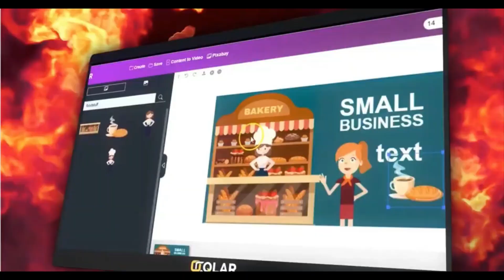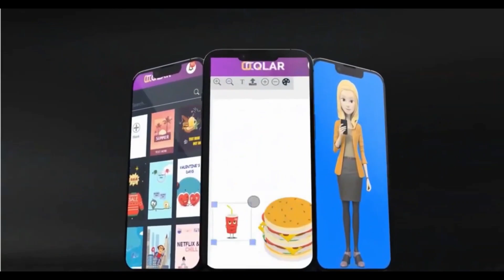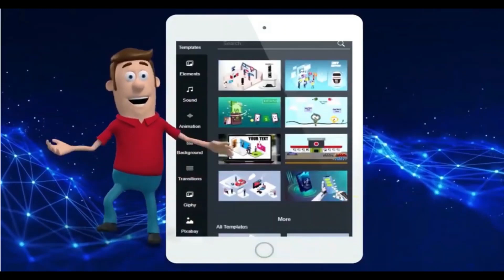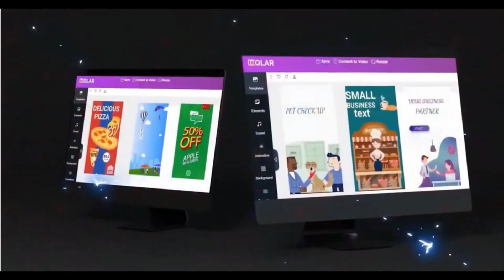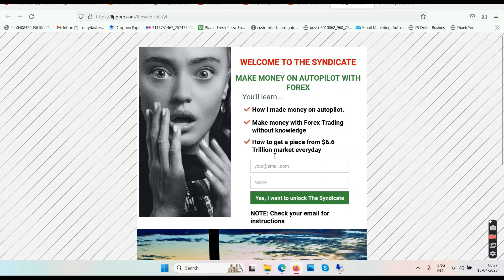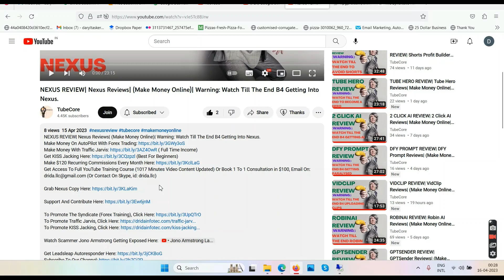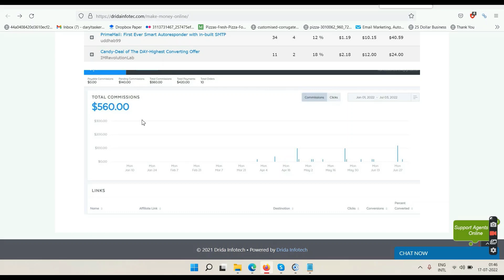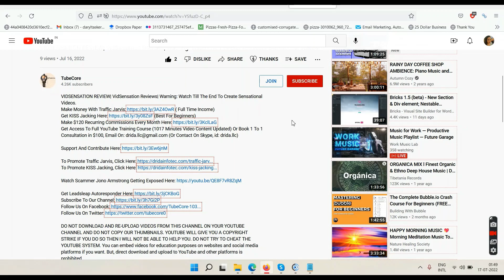OCQLAR REVIEW| Ocqlar Reviews| (Make Money Online)| Warning: Watch Till The End B4 Getting Animated.